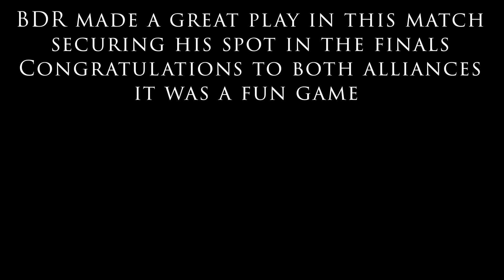[GOTWIC] BDR vs AFM - Ultimate Conquest - S11R5